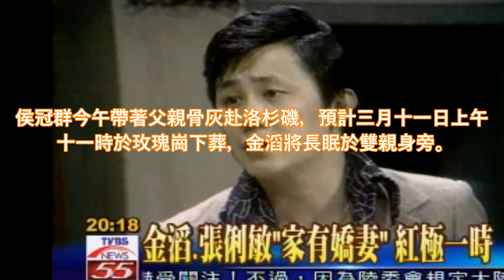瀟灑走一回 資深演員 「金滔」 辭世 告別式上 黑白兩道舉杯相送 俠骨柔情!